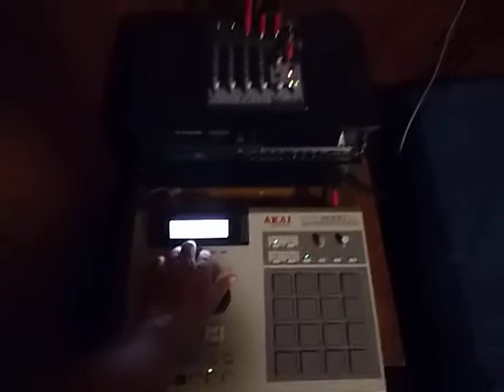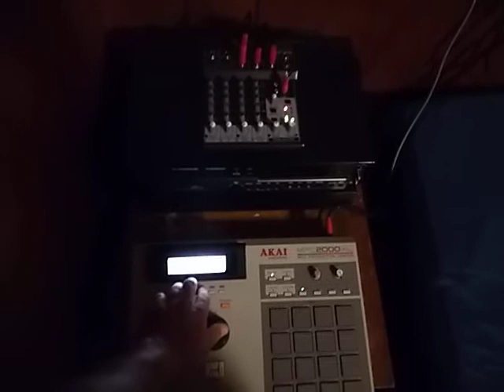akai mpc 2000xl live